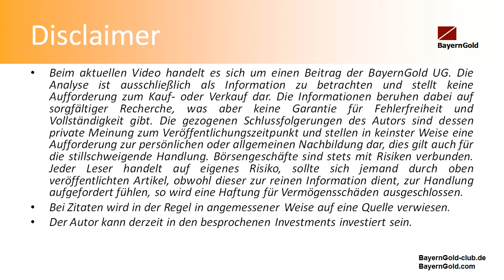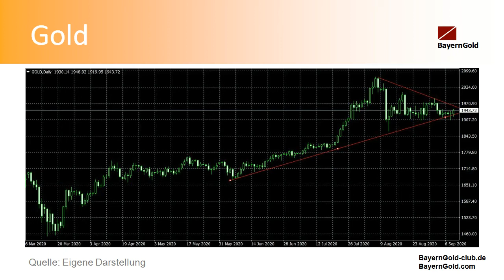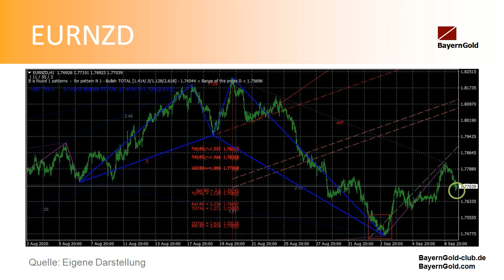MarktChancen - Gold und EURNZD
Heute und in den kommenden Tagen bietet sich Gold und EURNZD für einen Trade an!

Wir weisen darauf hin, dass der Geschäftsführer von BayernGold, privat, die Wikifolios unter obigem Link betreut. Er verwendet hierfür ähnliche Strategien wie sie BayernGold entwickelt hat. BayernGold erhält für obigen Link-Hinweis keinerlei Vergütung oder Provision.